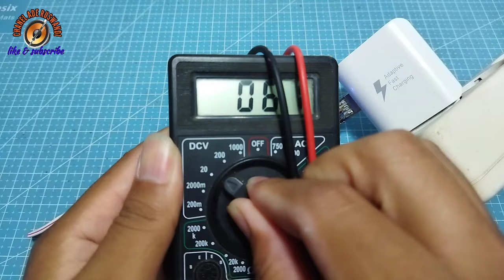Cara menaikan tegangan charger hp tanpa bongkar charger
Syaratnya charger HP yang sudah support fast charging supaya nanti jika pakai rangkaian yg sudah dibuat ini tegangannya bisa naik ke 12 volt.